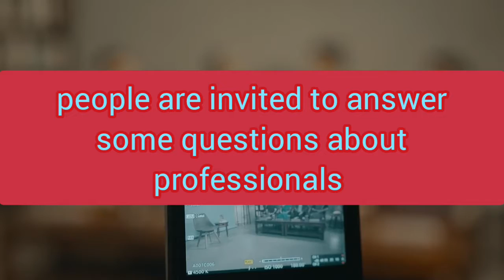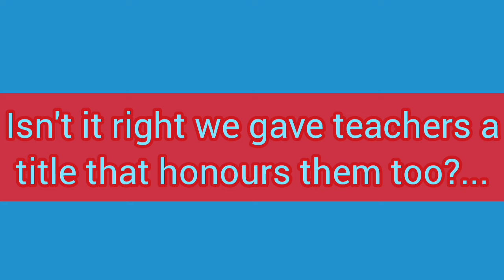Happy World Teacher's Day..|| Tr for Teachers